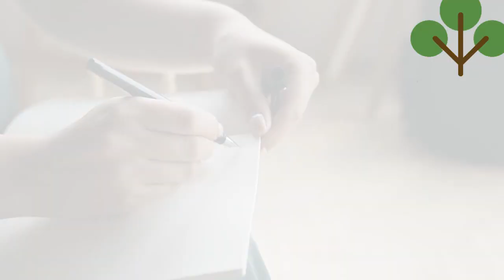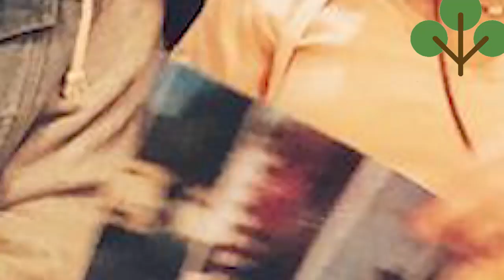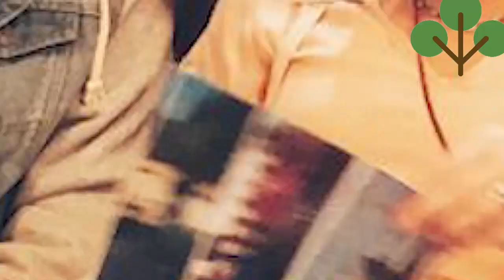Emotional Story Of Mother And Daughter | Meetup After 18 Years | Brain Facts